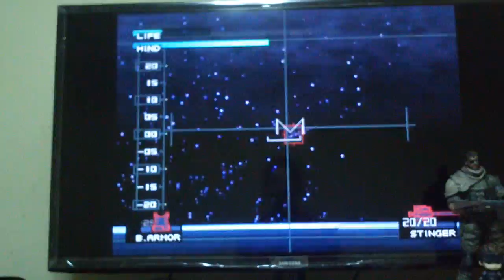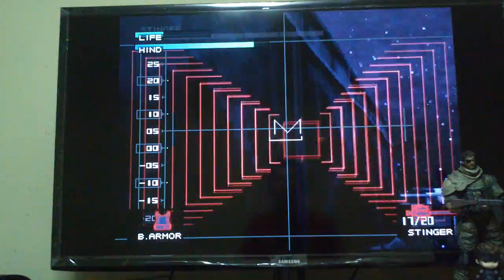Metal Gear Solid: Carlos vs Hind D round 3 y 4